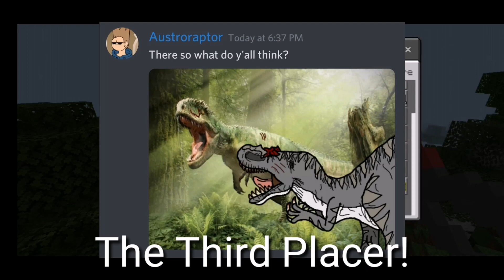Fossil Craft Reborn Addon beta!|Minecraft Pe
Another fan art is happening in my server